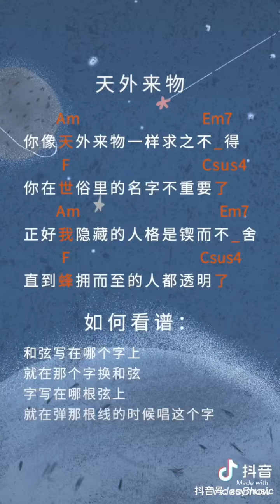Đàn Cover Tổng Hợp Những Bản Hits Hay Bằng Ukulele | #15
🍀 Chào Mừng Các Bạn Đến Với Kênh GiNa Douyin !